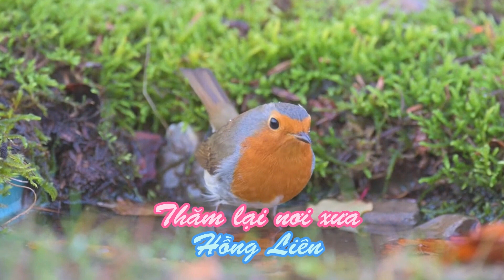Thăm lại nơi xưa - thơ Hồng Liên